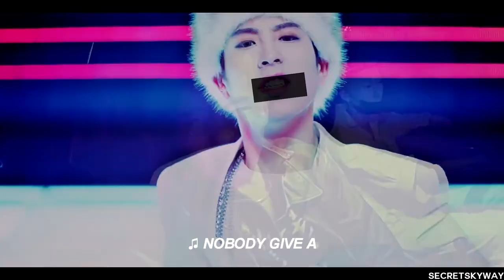Block B → BASTARZ; Papillon [FMV]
The system is the problem
It made a new me
Kingdom of freedom
Now I'm run by me✖
It made me happy edit a video for Block B, I needed it~
Song: Papillon - Jackson Wang